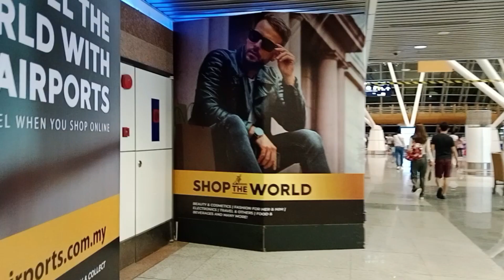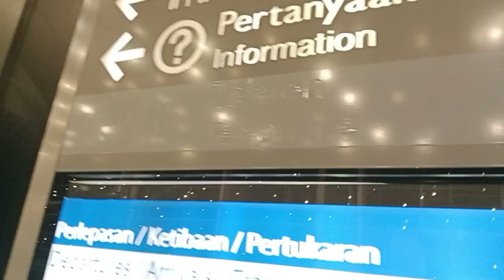KUALA LUMPUR INTERNATIONAL AIRPORT MALAYSIA 2023 KLIA 1 I KLIA AIRPORT ARRIVAL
KUALA LUMPUR AIRPORT 2023. KLIA 1. MALAYSIA AIRPORT.